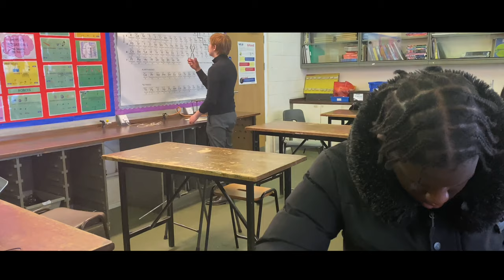Harry Lazarus — Filmmaker Showreel (2022)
My filmmaker showreel. A showcase of core cinematography as well as key character moments from a number of my projects, both individual and group productions.